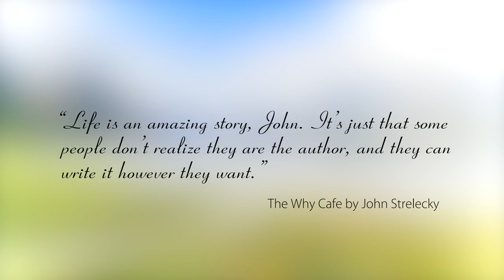Uplifting Music - light, positive, happy music [Gullrosøya - 1 hour]